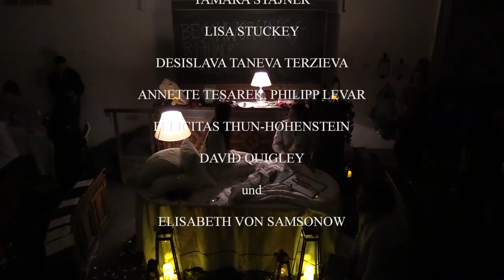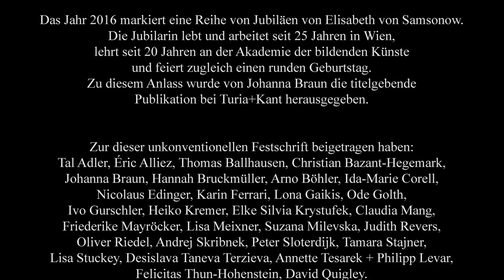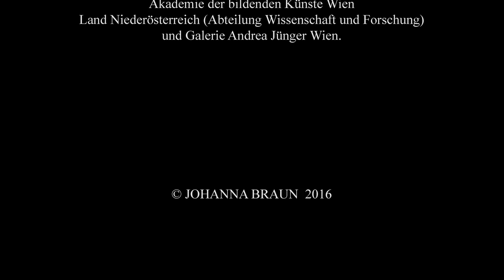Beschwörungsrituale an Elisabeth von Samsonow. präsentiert von Johanna Braun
BESCHWÖRUNGSRITUALE
AN ELISABETH VON SAMSONOW
Eine performative Buchpräsentation von Johanna Braun

15. Dezember 2016, 19Uhr
Anatomiesaal, Akademie der Bildenden Künste
Schillerplatz 3, 1010 Wien

mit JOHANNA BRAUN, ARNO BÖHLER / SUSANNE VALERIE GRANZER, IDA-MARIE CORELL, LONA GAIKIS, ODE GOLTH, IVO GURSCHLER / NICOLA SCHößLER, TAMARA STAJNER, LISA STUCKEY, DESISLAVA TANEVA TERZIEVA, ANNETTE TESAREK, PHILIPP LEVAR, FELICITAS THUN-HOHENSTEIN, DAVID QUIGLEY
und ELISABETH VON SAMSONOW.

Kamera und Bearbeitung
MICHAEL NIEMETZ

Das Jahr 2016 markiert eine Reihe von Jubiläen von Elisabeth von Samsonow. Die Jubilarin lebt und arbeitet seit 25 Jahren in Wien, lehrt seit 20 Jahren an der Akademie der bildenden Künste und feiert zugleich einen runden Geburtstag. Zu diesem Anlass wurde von Johanna Braun die titelgebende Publikation bei Turia+Kant herausgegeben.

Realisiert mit der Unterstützung von
Akademie der bildenden Künste Wien
Institut für Kunst- und Kulturwissenschaften an der Akademie der bildenden Künste Wien
Land Niederösterreich (Abteilung Wissenschaft und Forschung)
und Galerie Andrea Jünger Wien.